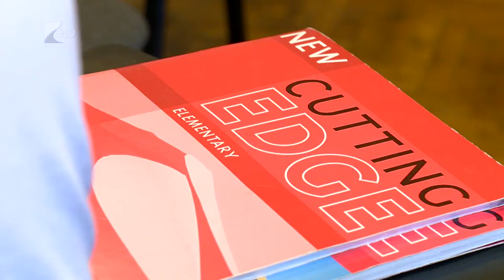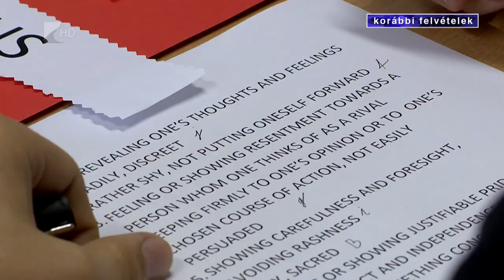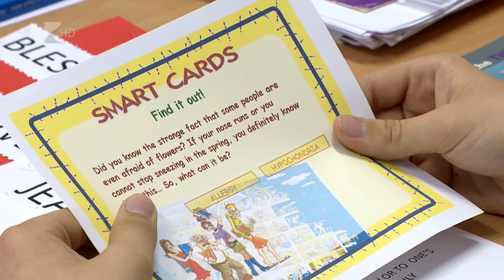Ingyenes nyelvvizsga - Kölcsey Tv